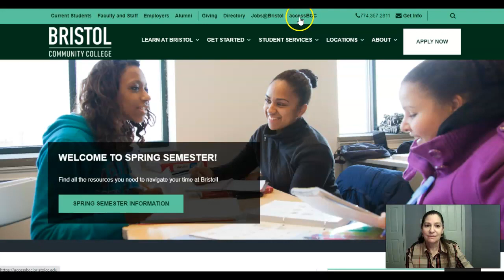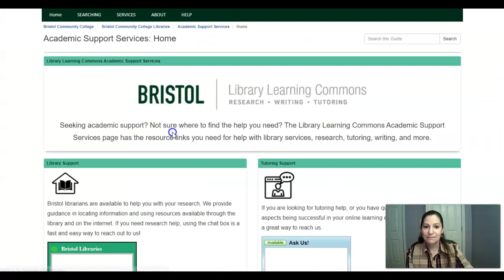After Hours Support Program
For after hours support, visit BristolCC.edu and login to your AccessBCC account.